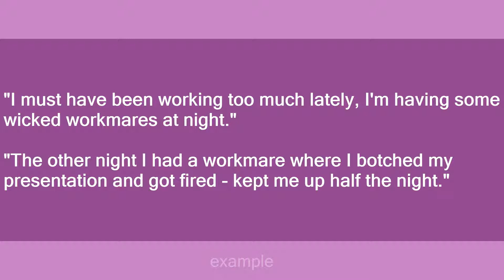workmare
Slang flashcards: